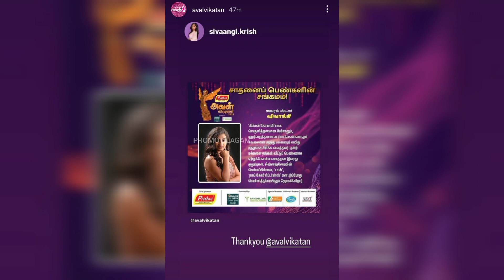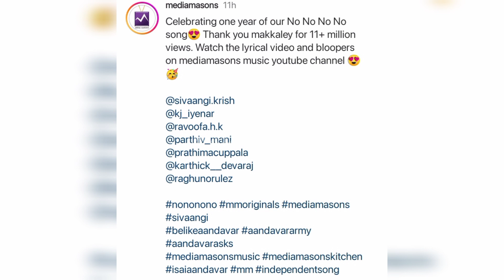Idha guess pannunga.... 🤔🤔 | Sivaangi